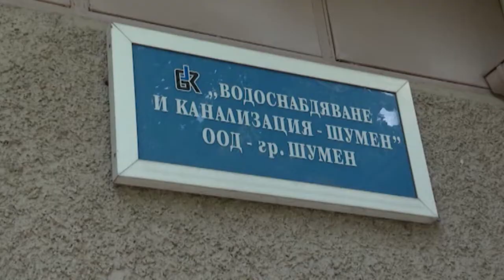"Още от деня", 23 юни 2021 г.